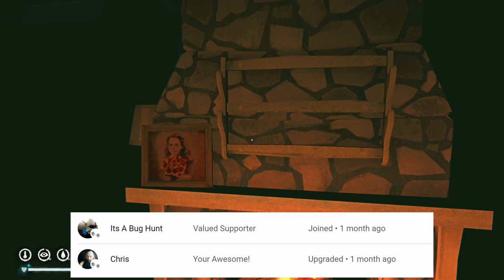the Long Dark S2 Episode 6 - Fresh Meat